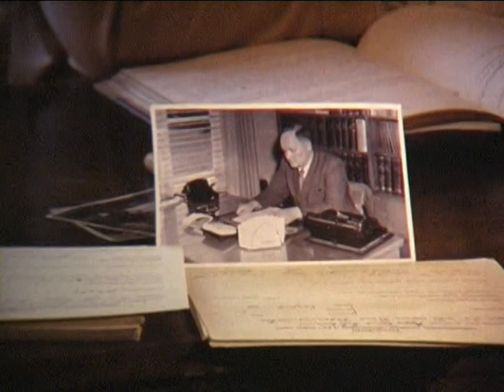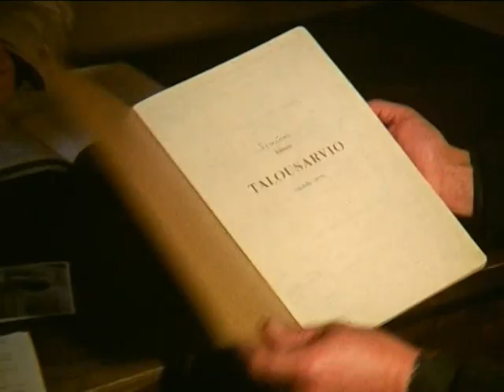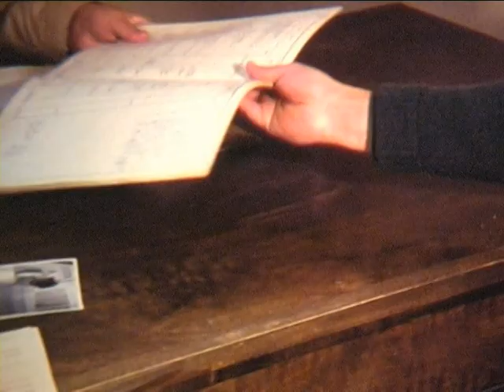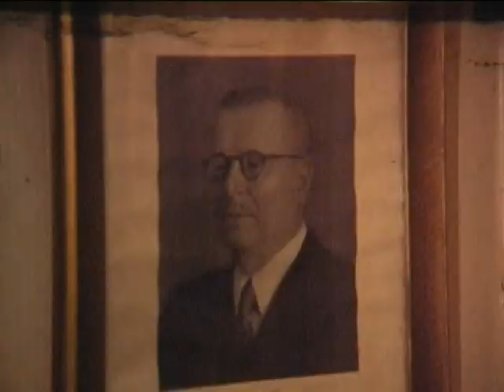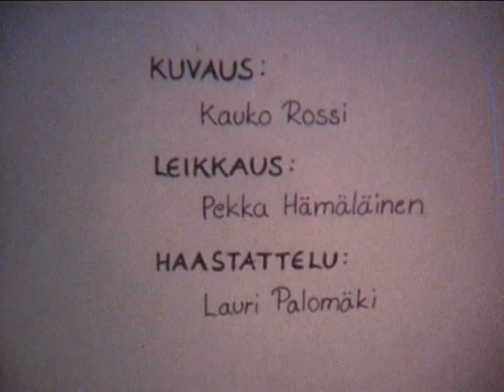Suonenjoen kunnantuvan viimeiset hetket 1978 - 80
Sarjassa Suonenjoki ennen vanhaan osa 3, laitetaan vanha kunnantupa  maan tasalle. Useat henkilöt joita varmaan monetkin tuntevat muistelevat talon historiaa.
Olen koonnut ja editoinut sen Kauko Rossin kuvaamista kaitafilmeistä.